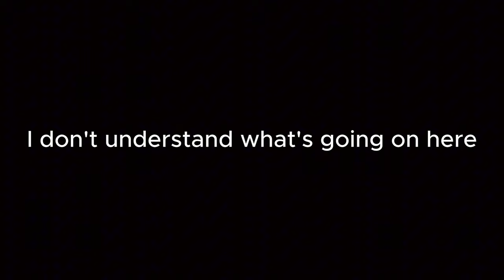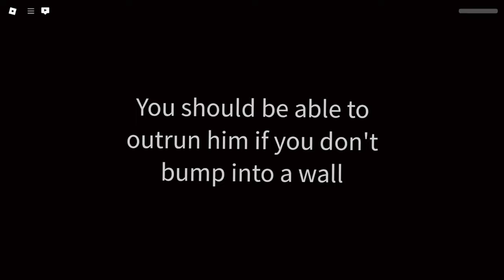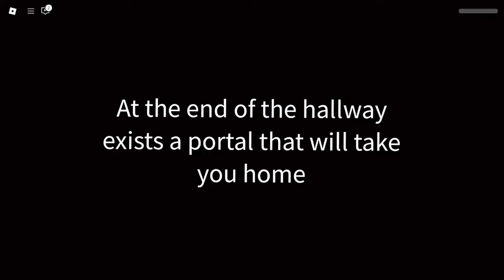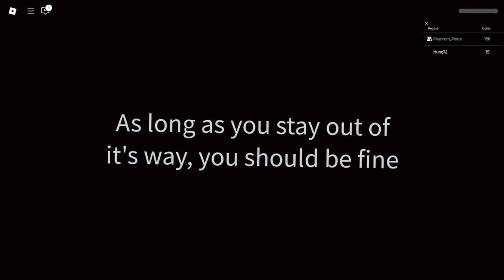Anh em tôi kẹt trong nhà ma